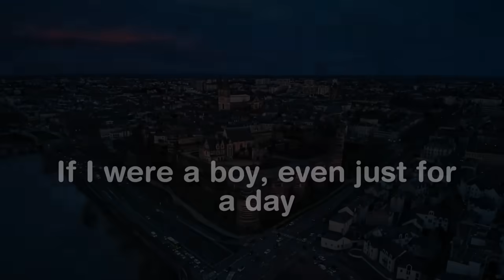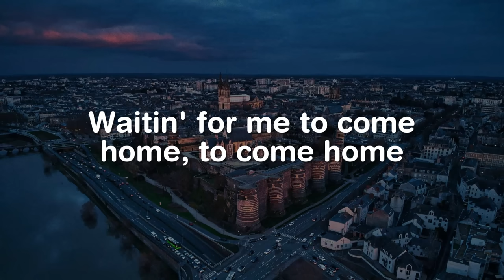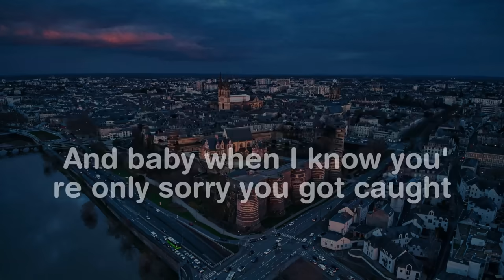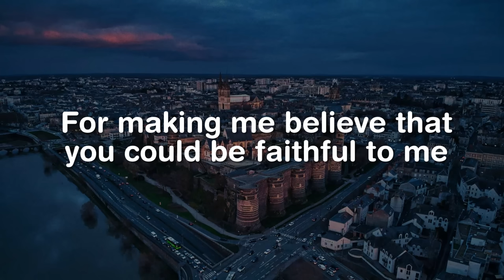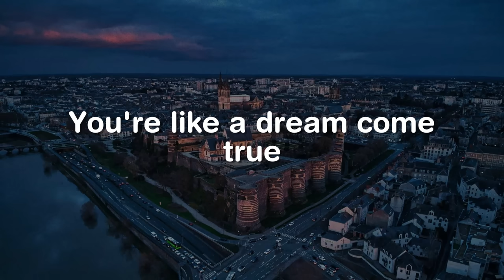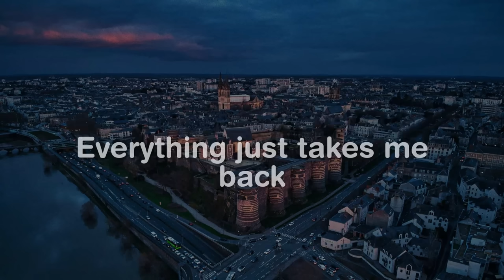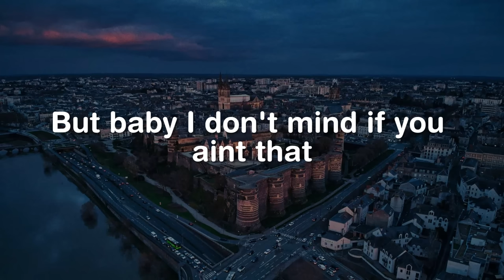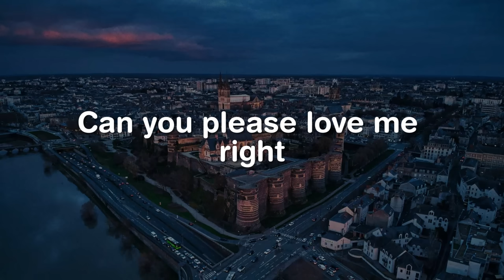If I Were A Boy, Take A Bow, When We Were Young (Lyrics) - Beyoncé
Waitin' for me to come home (to come home)

When you lose the one you wanted (wanted)
'Cause he's taken you for granted (granted)

How it feels to love a girl someday
You wish you were a better man